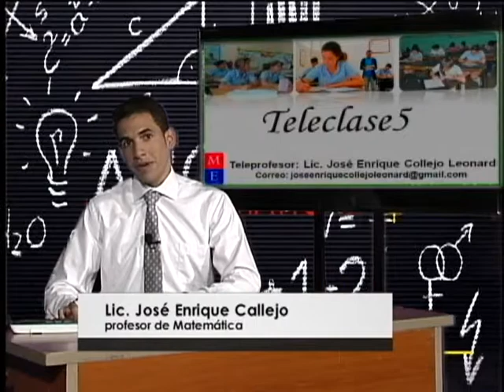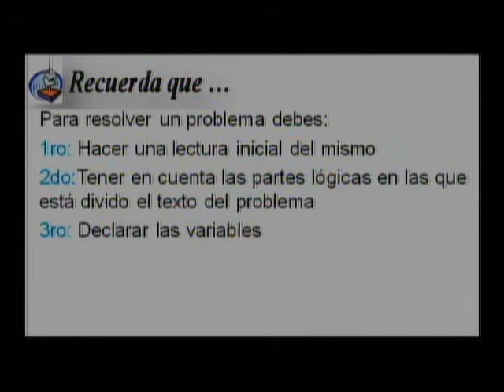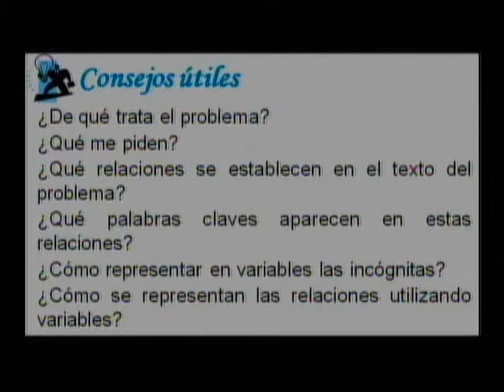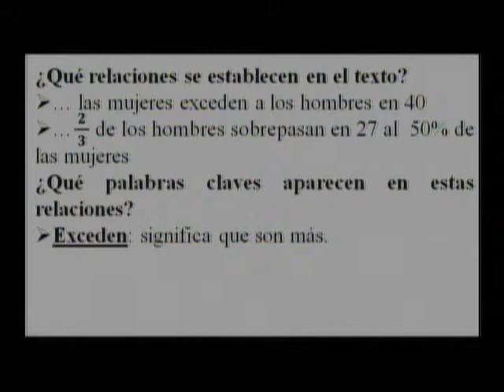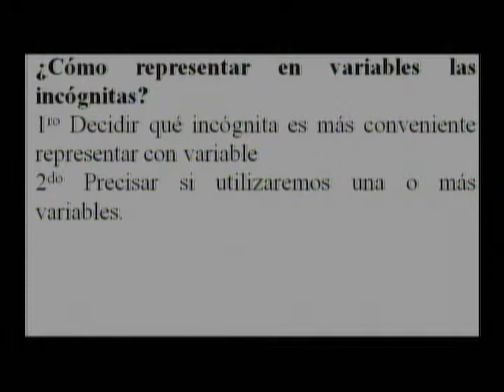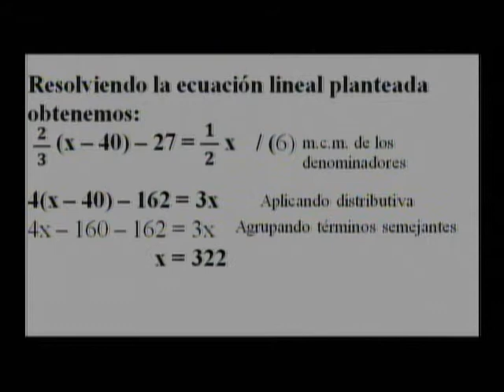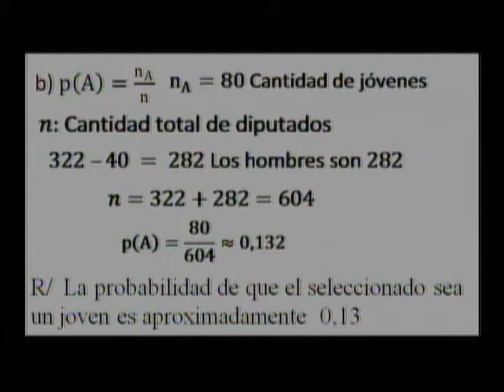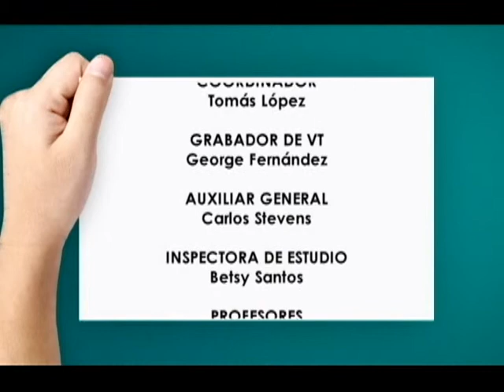Repaso Prueba Final. Matemática, Clase 5 Resolución de problemas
Introducción sobre la concepción de problema matemático y su carácter relativo, a la vez, que se aclara que los ejercicios con textos matemáticos o relacionados con la práctica se denominan problemas y son precisamente el tipo de ejercicio que se corresponden con el tema de la teleclase.